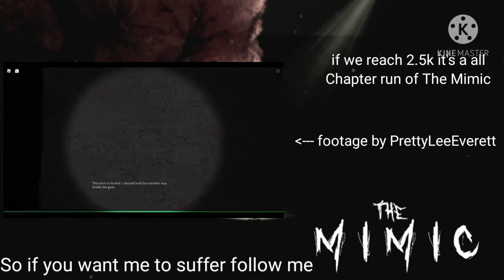TLGforces if we hit 2.5k you get The Mimic all chapters run watch me suffer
Yes If we reach 2,500 Subscribers I will Personally Let's Play The Mimic all main stories chapters with Comentary and watch me suffer playing it And P1nkS1f I know your going to enjoy this